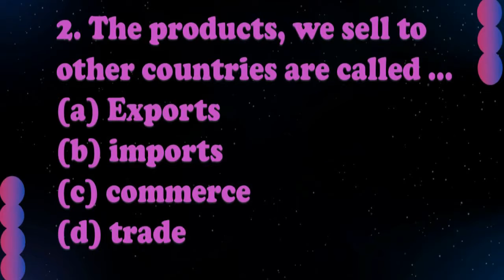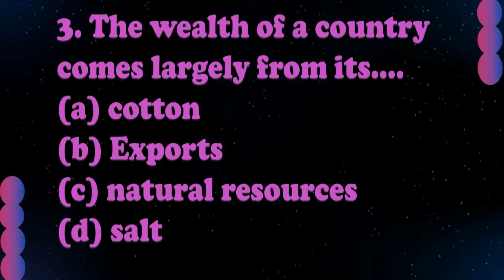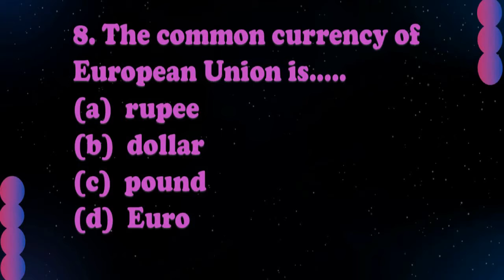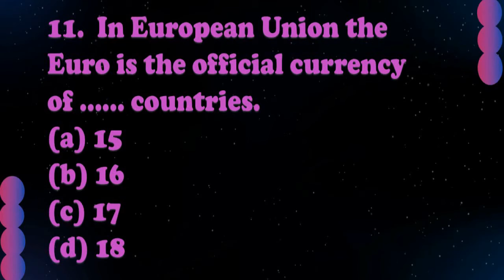Class 7 Review Transport & communication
MCQ's Test Chapter Trade And Commerce